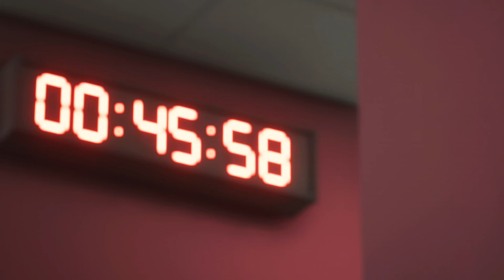EA FC 24 CAREER MODE #4 میسیمان کڕی گەنج بۆتەوە راناگیریت 🔥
EA FC 24 CAREER MODE PART 4
NO COMMENTARY
WELCOME MESSI TO MANCITY

‎ سلاو هاورییان .. بەخیربین بۆ کەنالەکەم
‎من ناوم گۆرانە . ئەگەر تازەن بۆ کەنالەکە
‎سەبسکرایب و لایک و کۆمینت
‎لەبیرمەکەن . سوپاس بۆ پالپشتی کردنم ❤️

‎ئەو کەنالە تایبەتە بە فیدیۆی یارییەکان ، هەموو جۆرە  یارییەکان بلاودەکەمەوە

‎ریز و خۆشەویستیم بۆتان و چاوی هەمووتان ماچ دەکەم